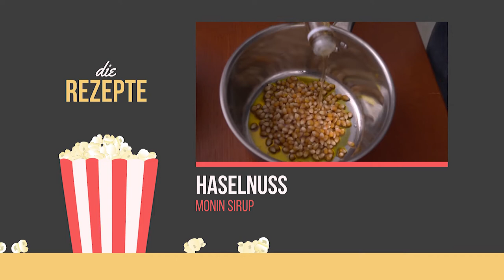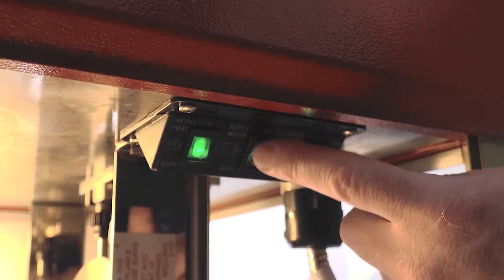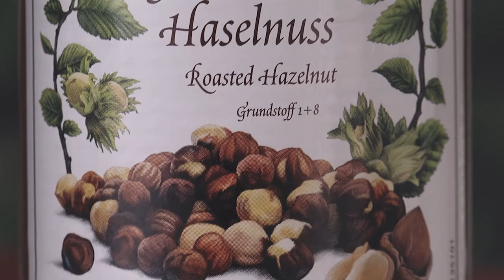So geht Fishermans Friend-Popcorn!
In diesem Tutorial zeigt CranC, das man eigentlich nur 3 Zutaten für wirklich gutes Popcorn braucht und worauf es wirklich ankommt. Vergesst den Ofen-/ oder Mikrowellenquatsch. Für richtiges Popcorn braucht man nicht viel, damit es wie im Kino schmeckt. Und dazu zeigtt CranC gleich noch 2 Rezepte für leckeres Popcorn, das es so noch nicht gibt.